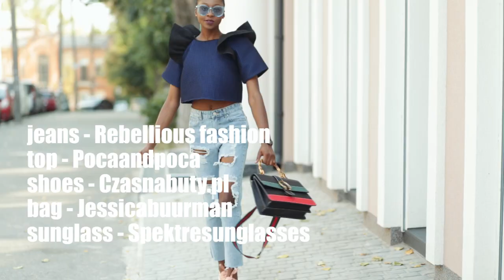SUMMER LOOKBOOK 2018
Hello Everyone ♡